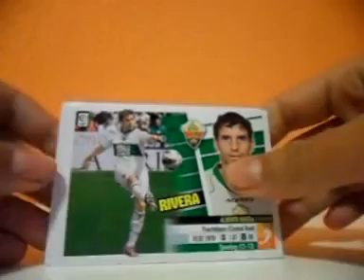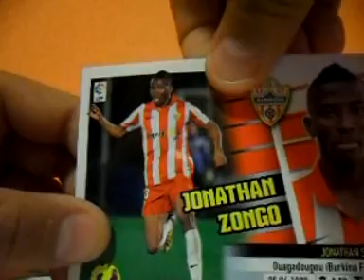2 SOBRES DE LA LIGA ESTE 2013-2014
Seguramente sean mis últimos 2 sobres de la liga este puesto que no me quedan muchos...